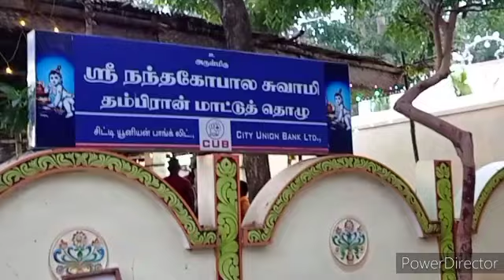CUMBUM PONGAL FESTIVAL|THENI DISTRICT|MATTU PONGAL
CUMBUM PONGAL FESTIVAL|THENI DISTRICT|MATTU PONGAL FESTIVAL